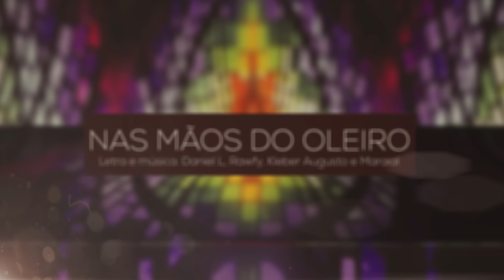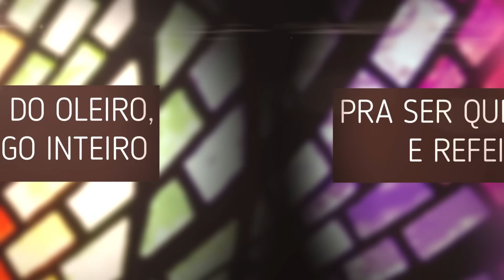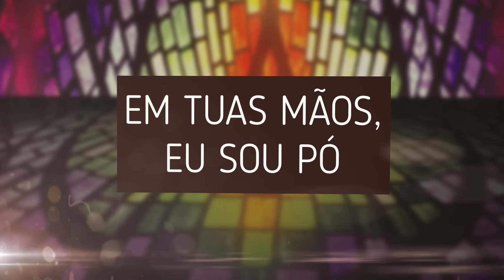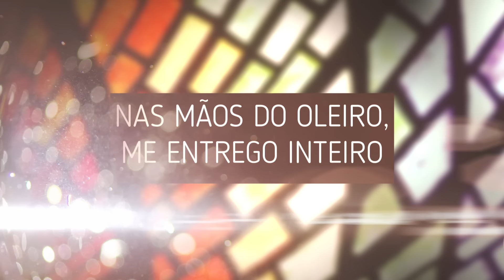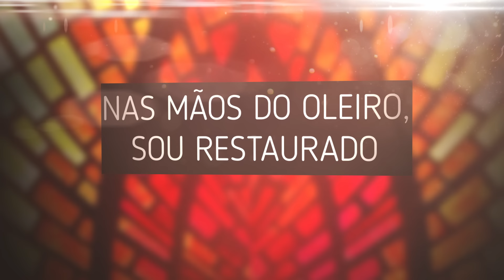NAS MÃOS DO OLEIRO - ADORADORES 3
LETRA

Em Tuas mãos eu sou pó
Nenhum valor, barro sou
Quem sou eu pra questionar
Tuas mãos a me moldar?
Tu és Deus, artesão de mim

Nas mãos do Oleiro, me entrego inteiro
Pra ser quebrado e refeito
Nas mãos do Oleiro
Sou restaurado pra ser um novo vaso